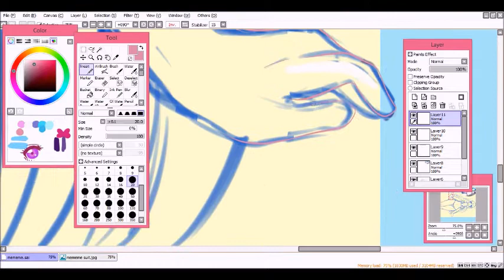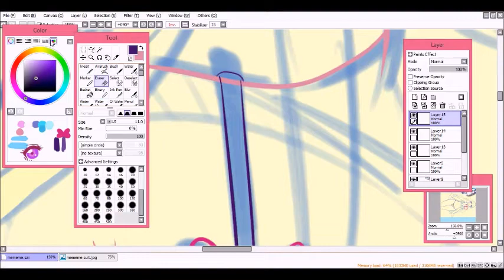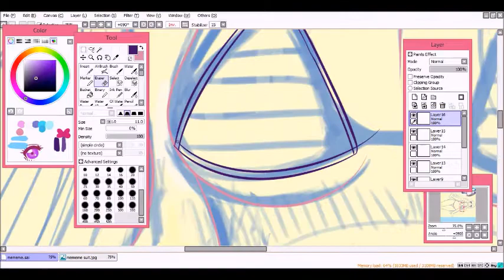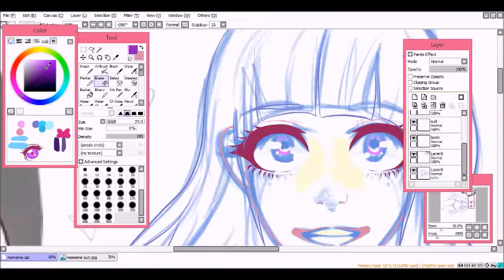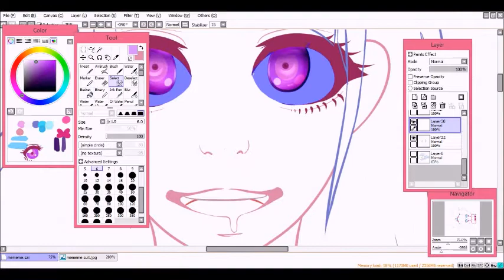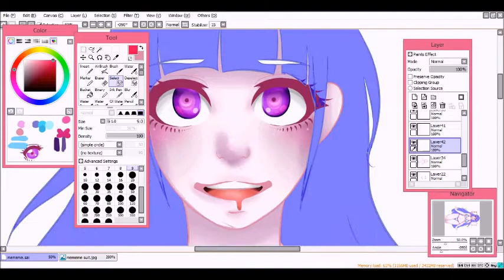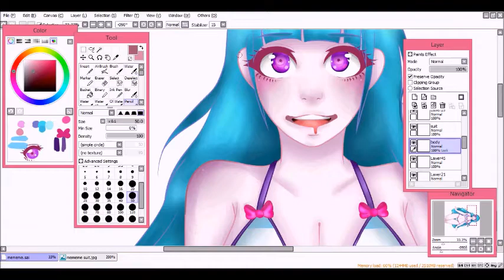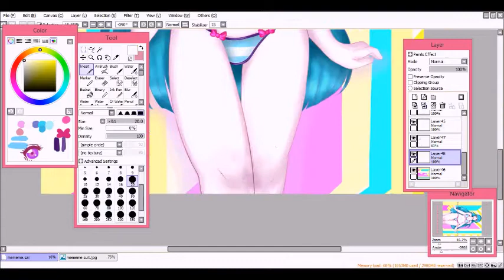Me!Me!Me! Speedpaint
I'm soooo happy with how this came out
it took so long but I'm really happy with the outcome.